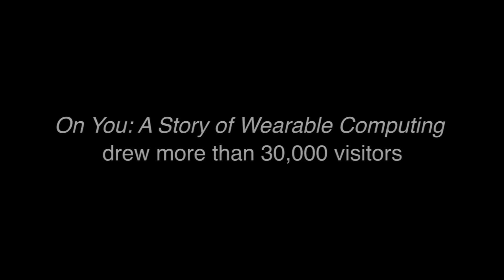On You: A Story of Wearable Computing (Georgia Tech alumni reception)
From the ancient abacus to supercomputers, the Computer History Museum in Mountain View, Calif., offers rare artifacts from 2,000 years of “computing” history.

During summer 2015, Georgia Tech’s “On You: A Story of Wearable Computing” exhibit displayed a history of on-body technology to 30,000 visitors at the museum.

More than 100 alumni, family members and students gathered for the exhibit’s closing reception on Sept. 19, many from the College of Computing, including OMSCS students in the Bay Area.